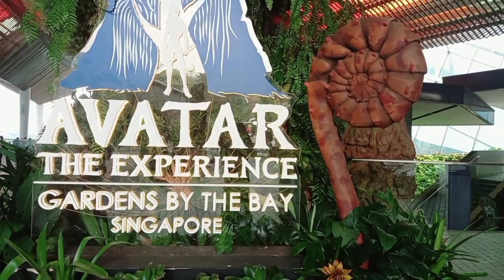the beauty of cherry blossoms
ang gagandang mga halaman